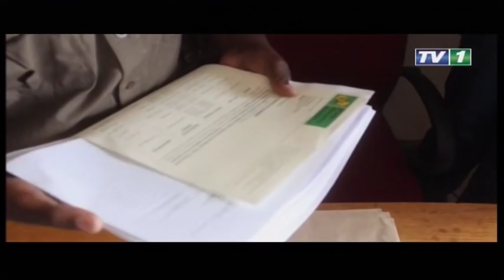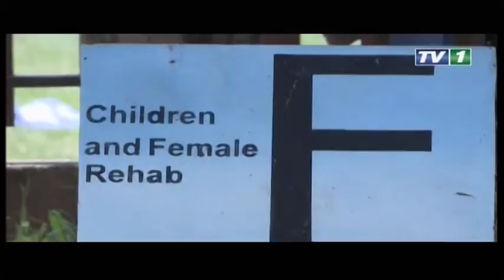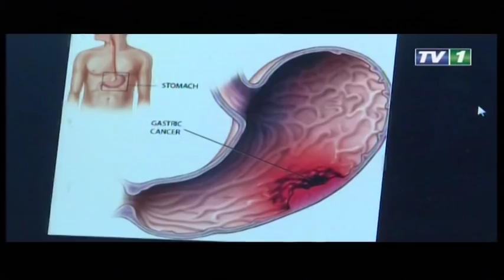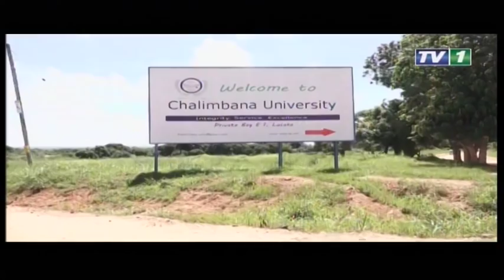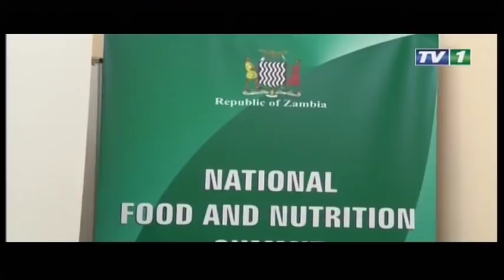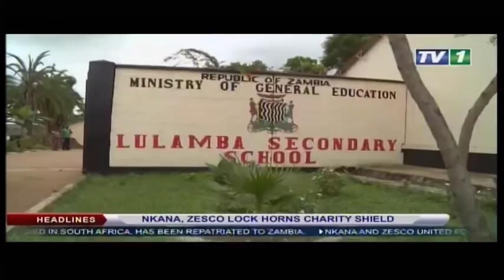zam1news.com - ZNBC TV1 News | 25th January 2019 | Lusaka ZAMBIA